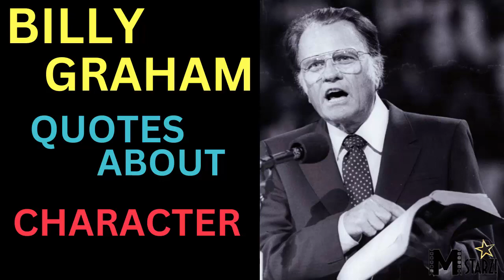Reverend Billy Graham - Quotes 71 thru 80 About - CHARACTER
Hello and Welcome to our Motivational-Starz Channel.

Motivational Starz is a huge fan of all motivational moments in time and our focus will be to stay with motivational speeches and speech makers, as well as trending motivational speeches from years past to present! We want our channel to be filled with uplifting messages and events in time of living our life to being the best we can be. There are so many encouraging messages and motivational speeches and it is our mission to create videos around these motivational messages of life's wisdoms as seen through the eyes of all who came before us!! Ah man!
Number 71, When God desired to show . . . the unchangeable character of his purpose, he guaranteed it with an oath HEBREWS 6:17

Number 72, God never directs in a way contrary to His character. When the Scriptures tell us that He will direct our paths,we can be assured that when He is in control,no matter how thorny the path, He will not tell us to jump off a cliff.

Number 73, True greatness is not measured by the headlines a person commandsor the wealth he or she accumulates. The inner character of a person—the undergirding moral and spiritual values and commitments—is the true measure of lasting greatness.

Number 74, A chain is only as strong as its weakest link, and so is our character.

Number 75, A godlikeness of characteris the Christian’s proper heritage in this earthly walk.

Number 76, Trials and difficulties may assail the life of a believer,but they also have the ability to remold his character and banish from his life those impurities which might impair growth and service.

Number 77, Consistency, constancy, and undeviating diligence to maintain Christian character are a must if the older generation is to command respect,or even a hearing, from the young.

Number 78, A few years ago, honesty was the hallmark of a man of good character.But it’s been set aside for an“It’s all right if you don’t get caught” philosophy.

Number 79, It is unfair to attribute virtues beyond a person’s true character.

Number 80, In character-building and in living the Christian life, concentration is important.The [person] who has a general interest in everything usually isn’t too good at anything. One of the real tests of Christian character is to be foundin the lives we live from day to day.

MUSIC DESCRIPTION:
“Inspiring Piano in Nature” is an emotional, cinematic music with orchestra, strings and brasses. Inspiring mood.